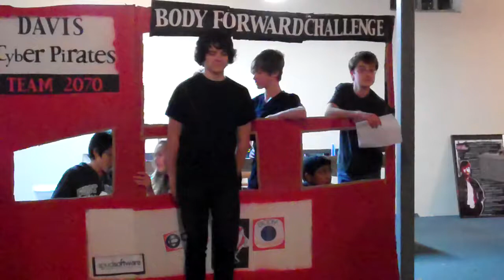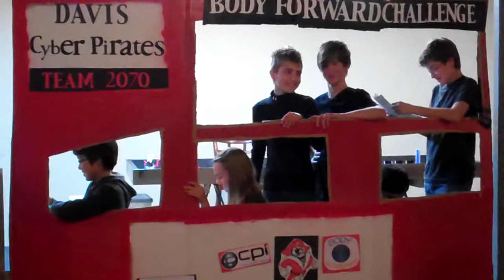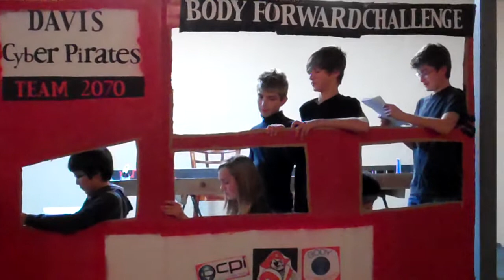Body Forward Challenge 2010 Project Presentation by Cyber Pirates #2070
An early Project Presentation practice by the Davis Cyber Pirates, team #2070.
In an effort to "Share with our community"  the Unique Solution of cloning and regrowing of lower limbs.